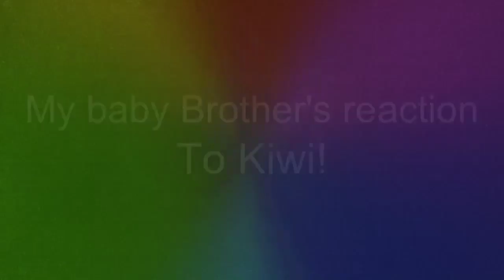OMGOSH! My baby brothers reaction to the beanie boo Kiwi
Ha ha LOL very funny! My baby brother freaks out about getting Kiwi!! Thank you all for being so kind with your comments and likes subs! You are always so amazing! THANK YOU THANK YOU THANK YOU THANK YOU THANK YOU!!! Wait did did I say THANKYOU already if I didn't then THANK YOU!
Hannah and Joel!
-3